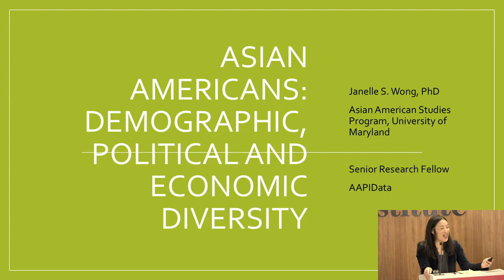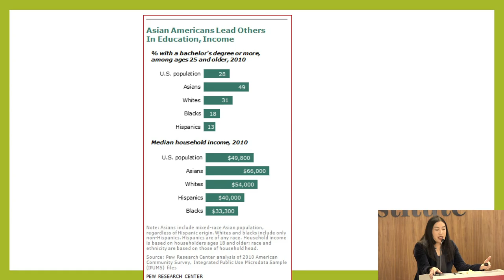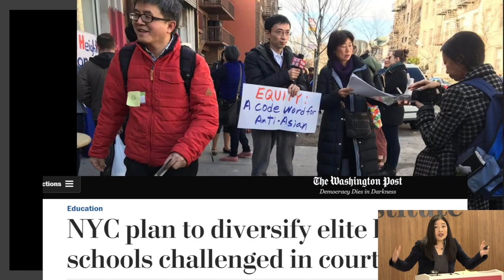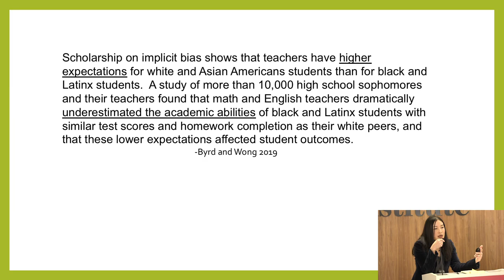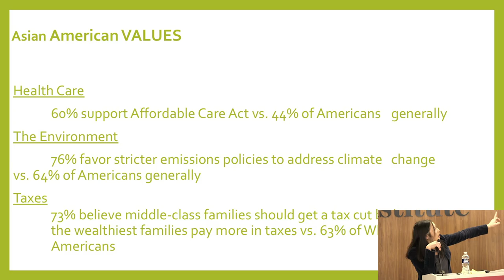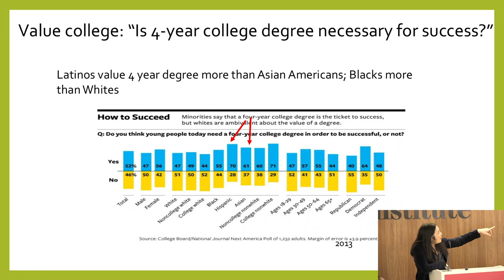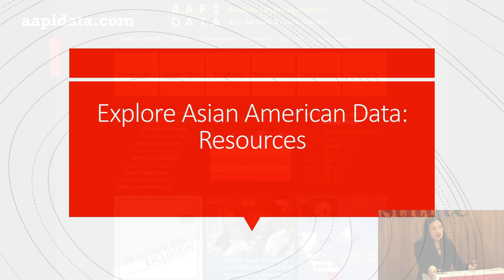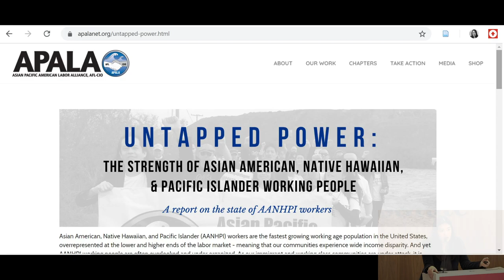PREE Workshop: Contemporary Social Issues and the Asian American Experience in the United States